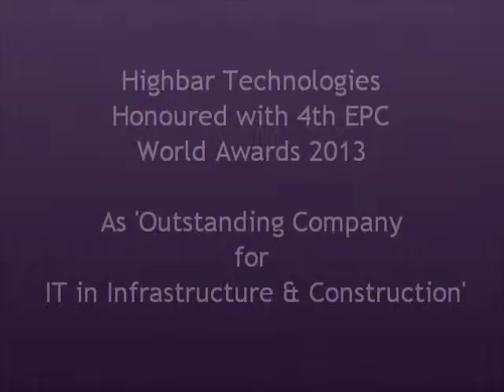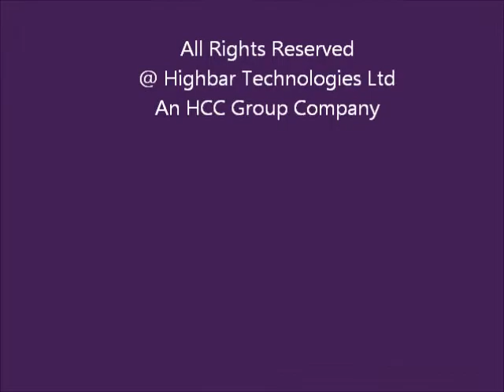Highbar Technologies honoured with 4th EPC World Awards 2013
Highbar Technologies honoured 4th EPC World Awards 2013 as 'Outstanding company for IT in infrastructure & construction' in New Delhi on 14th December 2013